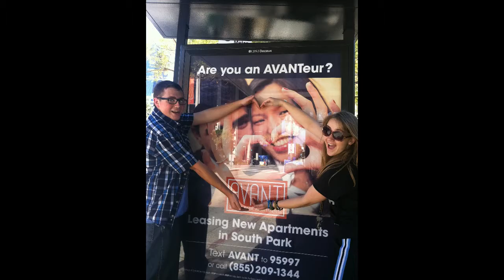LA Adventure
We had so much fun going with our college group to LA today! Favorite parts of the day:
Jill- praying with people
James- saving the life of a bird
Katie- the commercial
me- hanging out with some awesome people!